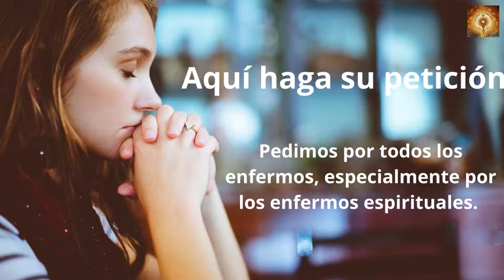Santo Rosario de hoy sábado 15 de Octubre Misterios Gozosos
En aquel tiempo, tomó la palabra Jesús y dijo:
«Te doy gracias, Padre, Señor de cielo y de la tierra, porque has escondido estas cosas a los sabios y entendidos y se las has revelado a los pequeños. Sí, Padre, así te ha parecido bien. Todo me ha sido entregado por mi Padre, y nadie conoce al Hijo más que el Padre, y nadie conoce al Padre sino el Hijo y aquel a quien el Hijo se lo quiera revelar.
Venid a mí todos los que estáis cansados y agobiados, y yo os aliviaré. Tomad mi yugo sobre vosotros y aprended de mí, que soy manso y humilde de corazón, y encontraréis descanso para vuestras almas. Porque mi yugo es llevadero y mi carga ligera».